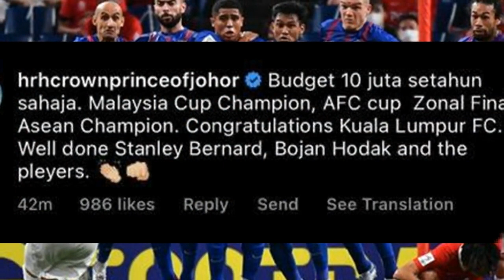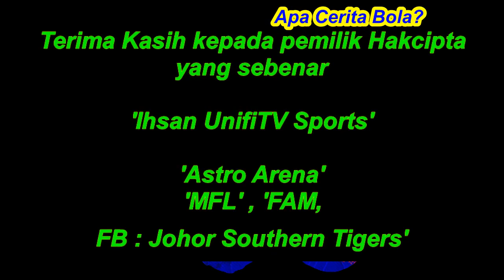Ini Reaksi Mengejut TMJ KL City Juara Zon ASEAN - AFC CUP 2022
Pemilik Johor DT iaitu Tunku Ismail membuat kejutan apabila memberi reaksi beliau terhadap KL City yang baru menjuarai Piala AFC zon ASEAN..

PENAFIAN!!